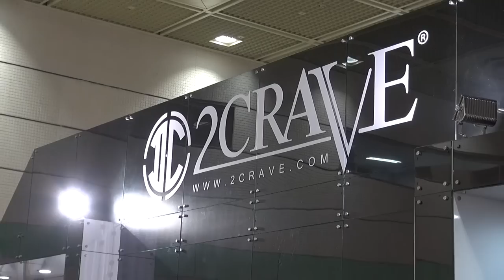美人コンパニオン Seoul Auto Salon 2014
[HD高画質] ソウル・オートサロン 2014から美人コンパニオン[2CRAVE]